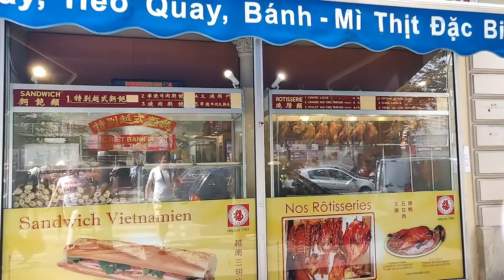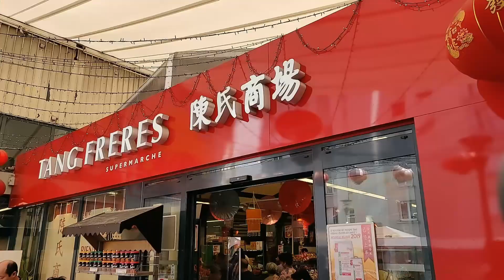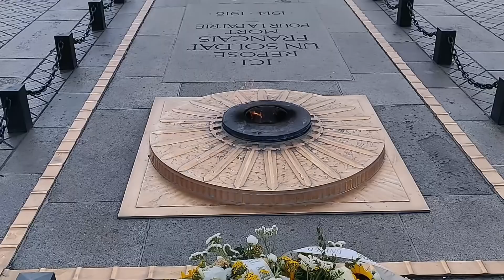Quận 13 Paris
Khu thương mại của người Việt ở Paris nằm trong khu phố Á Châu mà người ta thường gọi là Phố Tàu tọa lạc trong Quận 13 phía Ðông Nam Paris là nơi có cộng đồng người Á Châu đông nhất ở Pháp.